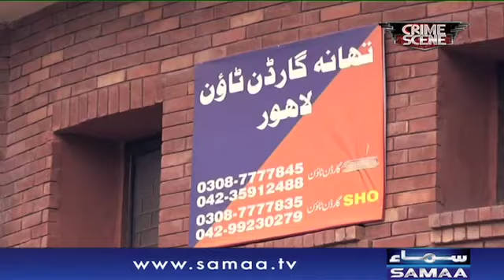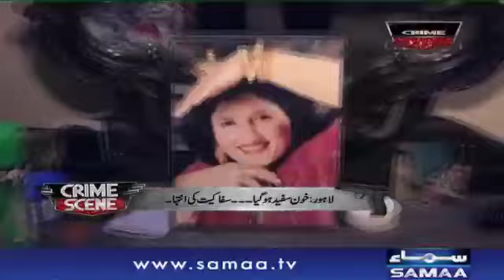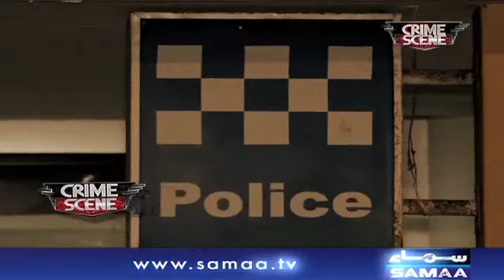Maa Bani Bojh | Crime Scene | Samaa TV | 01 Nov 2017